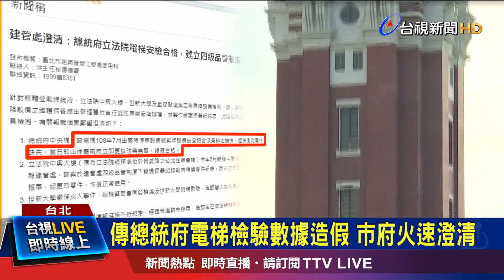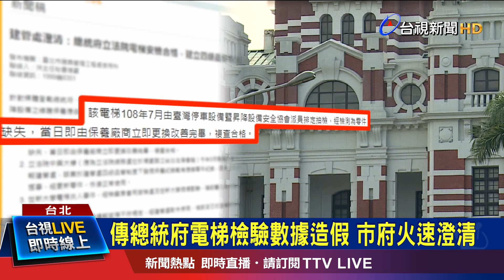遭下屬波及首露面 張明森:願接受任何處置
台北市錢櫃林森店大火後，爆出北市府建管處，負責電梯抽檢的業務員，向廠商索賄，甚至一度傳出就連總統府的電梯維修數據也造假！也讓台北市長柯文哲超級憤怒，(22號)今天出席台北上海雙城論壇，會後受訪再度重申「未來只要出現系統性貪瀆案，一律連坐三級，主官全部拔掉」，卻被藍綠議員圍剿，要柯文哲自己應該先「請辭負責」。至於傳出被拔官的建管處長張明森，也出席雙城論壇，事件爭議後首度現身。他表示接受市長任何處置，任何處分都接受。